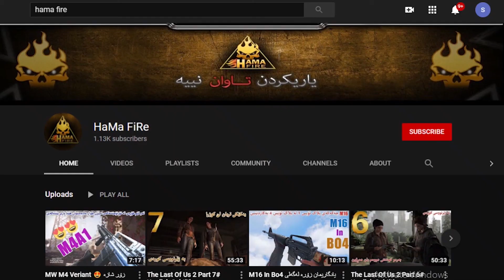MW Games Of Summer Shooting Range Challenge Day 5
ناوی یاری : Modern Warfare 2019

دروست کراوی کۆمپانیای : Infinity Ward

جۆری یاری :  تاکەکەس و چەند کەسی

مۆدی : مەڵتیپلەیەر

هاوڕێ خۆشەویستەکان ئەگەر تازەن لە چانێڵەکەمان ئەوا ڵایکی ڤیدیۆکە بکەو سەبسکرایبی چانێلەکەمان بکەو زەنگۆڵەکە ON بکە بۆ ئەوەی هەموو ڕۆژ ئەپی یوتیوب ئاگادارت بکاتەوە و ڤیدیۆ و ڵایڤە هەمە ڕەنگەکانی ئێمەت پێبگا ❤️

 ئەگەر پرسیارەکی پێویست تان هەبوو دەتوانن لە پەیج نامە بنێرن بە خۆشحالیەوە وەڵام دەدەمەوە ❤️

بۆ ئاشنا بوون بە کارەکانی چانێڵەکەمان بڕۆن بۆ بەشی Playlist لەوێ ئاشنا دەبن بە بەرهەمە جۆراو جۆرەکانی چانێڵەکەمان ❤️

مۆدێرن وارفەر واڕ زۆن
مۆدێرن وارفەر ماڵتیپلەیەر
مۆدێرن وارفەر حەمە فایەر